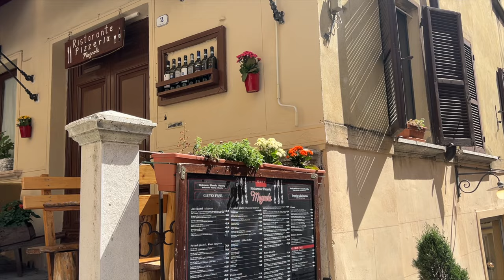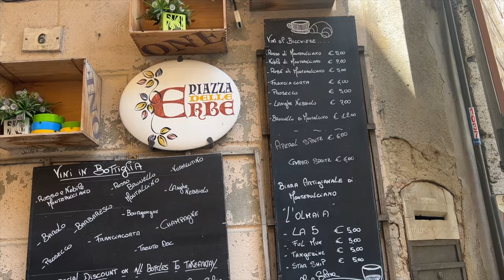TUSCANY, ITALY VLOG: Day Trip from Rome to Tuscany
I took a day trip from Rome to Tuscany via City Wonders tour company and it was absolutely worth it. Tuscany has been on my bucket list for the longest time and I am so grateful I mustered up the courage to book a trip alone. I was glad to have met a couple of Filipinas on this trip which made this day even more enjoyable for me. I hope to come back to Tuscany and stay longer next time.